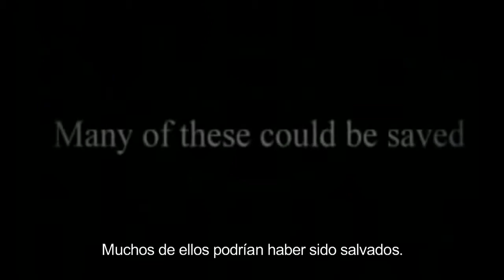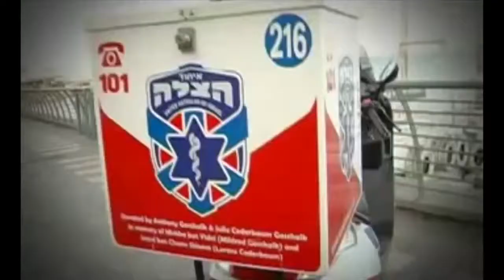Unión Hatzalá hace un electrizante salvamento en Tiberias